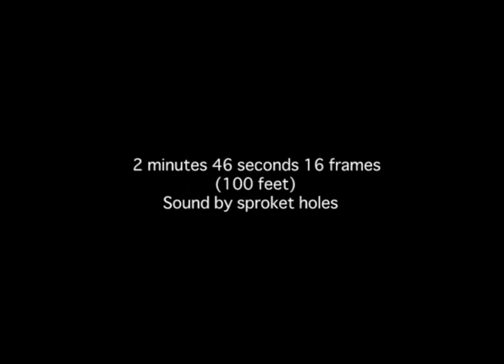On Duration In Film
フィルムにおける時間を研究／実現した映画
A film which explore/realized time in film